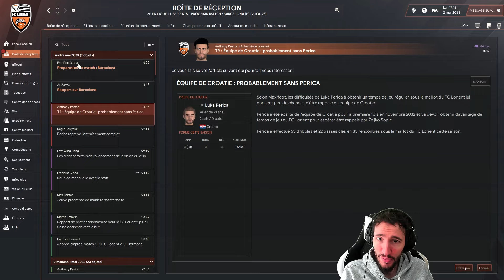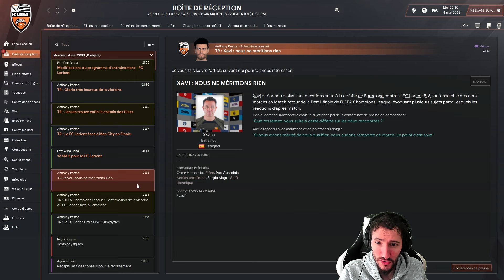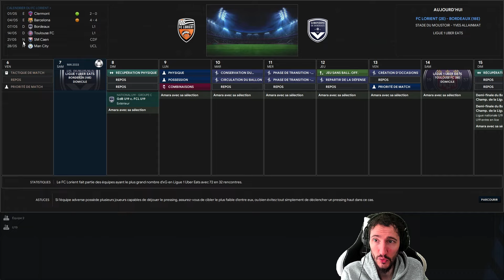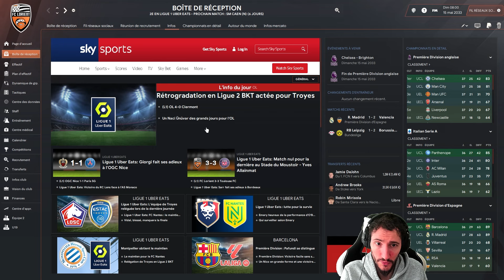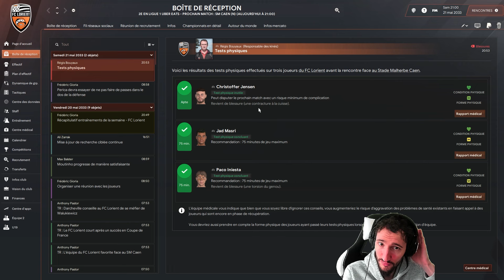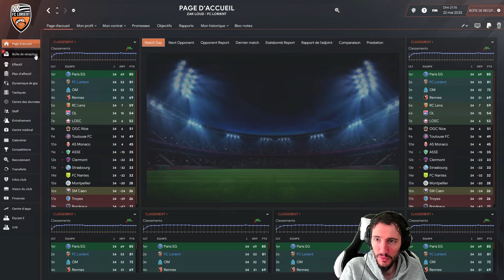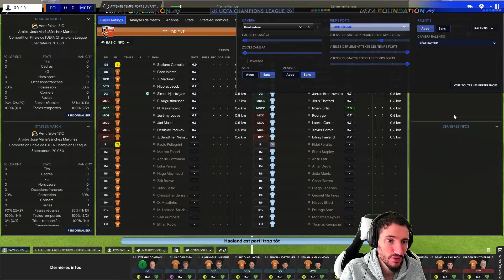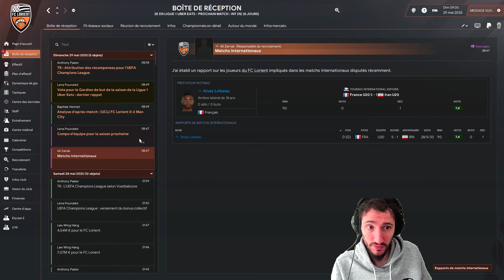FIN DE SAISON HISTORIQUE ??.. Carrière Football Manager 2024 #184